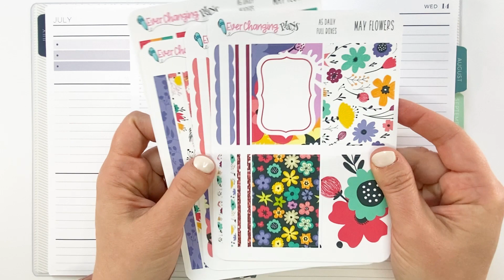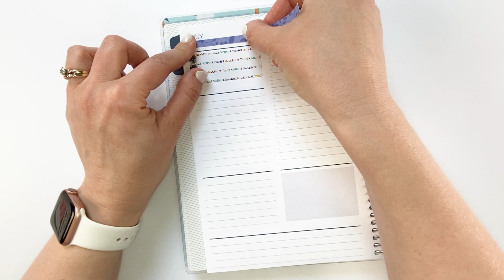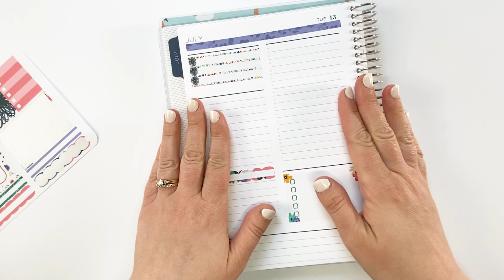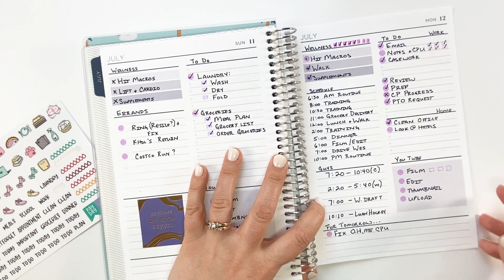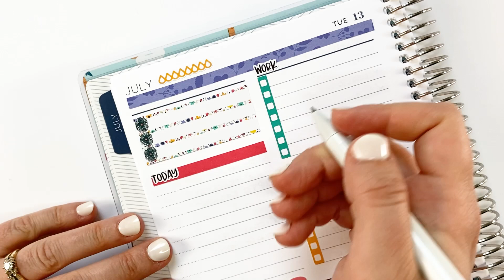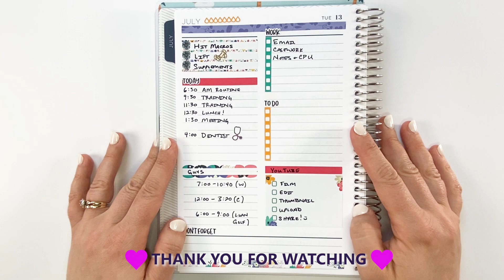DAILY PLAN WITH ME - PLUM PAPER A5 DAILY - 7/13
I had so much fun planning out July 13th in my A5 Daily with this gorgeous kit by EverChangingPlans. This is the A5 Daily Plum Paper Planner.

Other Places to Find Me:
Podcast - I Go You Go Podcast @igoyougopodcast

*Stuff I Use:
Clean Color Dot Markers
Sticker Paper (Removeable)
Pen (Sarasa Grand 0.7 mm black gel)
Unicorn Scissors
Tree Photo Album (PitbullMomPlans stickers)
Small Photo Album (MonarchPlans stickers)
Stainless Steel Ruler
Tom Bow Correction Tape
Fiskars Paper Cutter
Slice Tool (green)
Mild Liners
PaperMate InkJoy Gel Pens (black ink)
Planner Caddy

LOKVMTTCGM7PDZTR